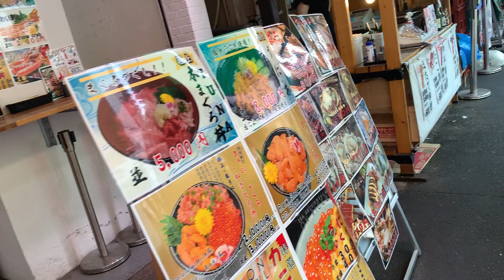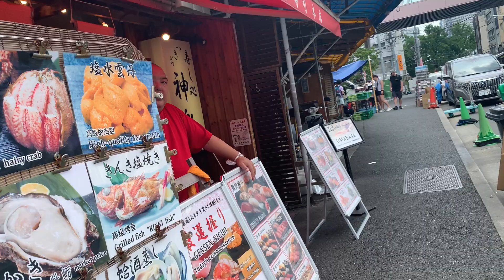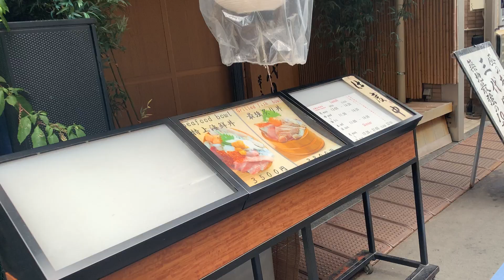2024 07 31 Japon Tokyo 4 Marché aux poissons de Tsukiji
Tokyo - 31 juillet 2024
Tsukiji
Arrondissement de Chuo
Rues commerçantes bondées de restaurants et vente de poissons, à proximité de l'ancien marché aux poissons de Tsukiji. Ballade dans la Namiyoke Dori Street et les ruelles adjacentes.